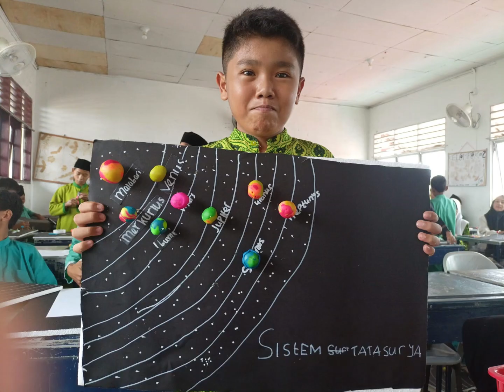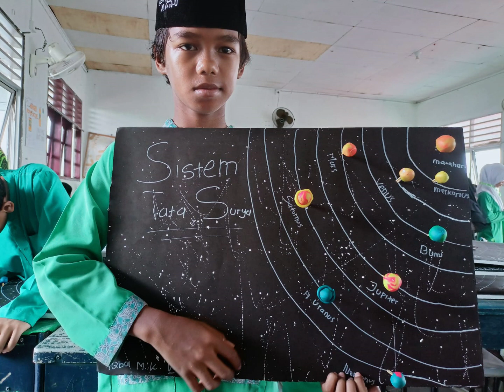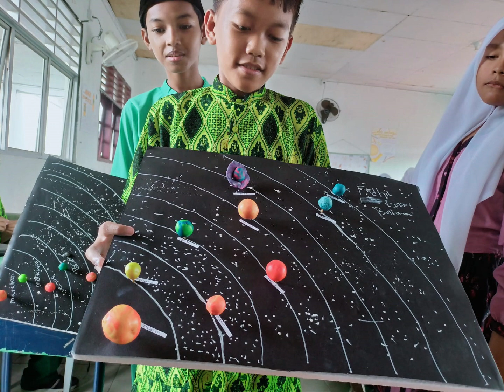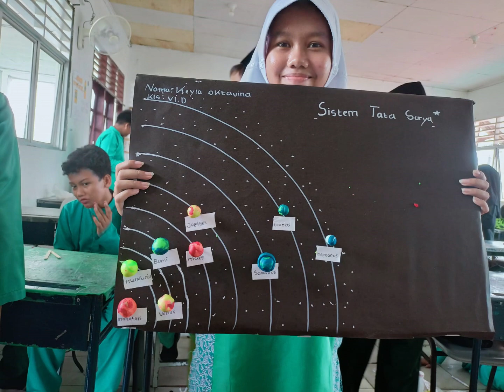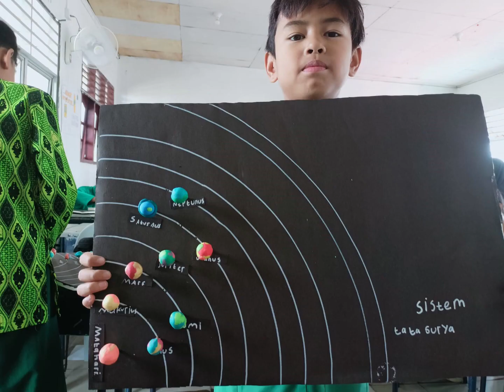cara membuat tata surya dari plastisin sdn 006 batam kota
tematik tema 9 bumiku praktek membuat tata surya sdn 006 batam kota